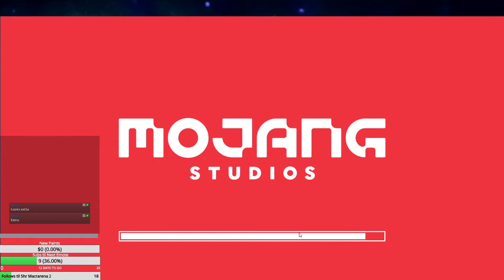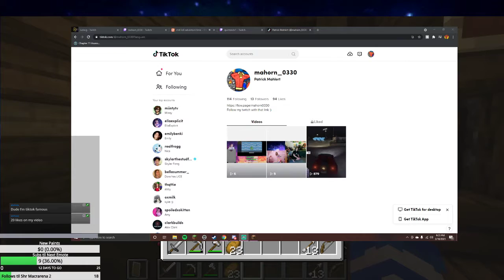I got this new shaders pack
Hey everyone, This is my Vods channel for my Twitch